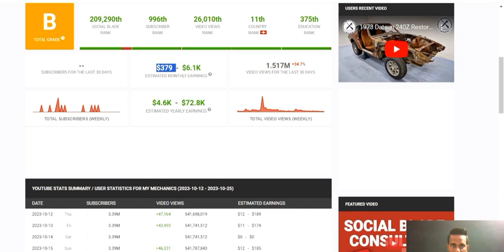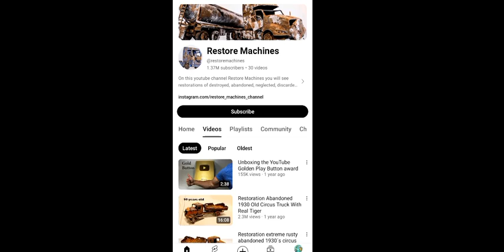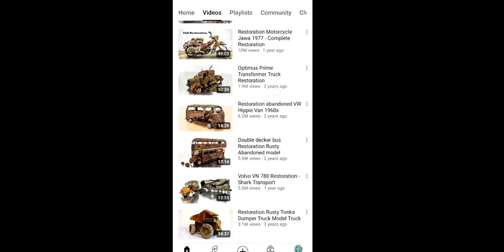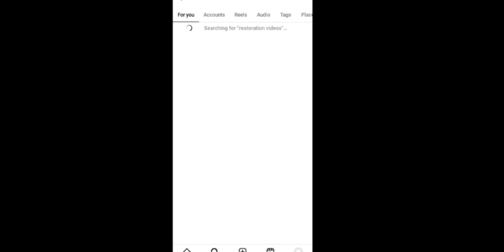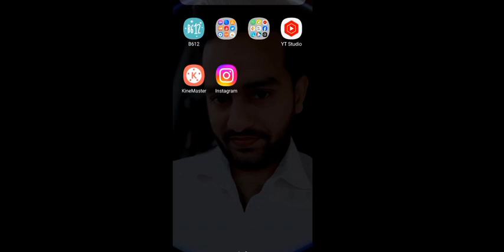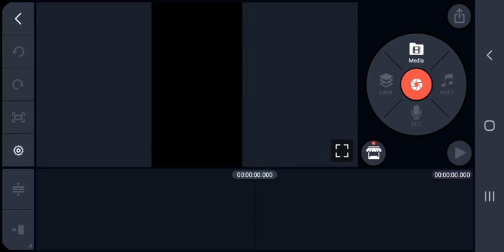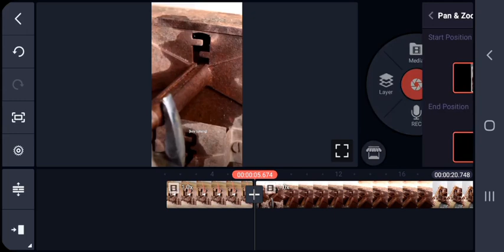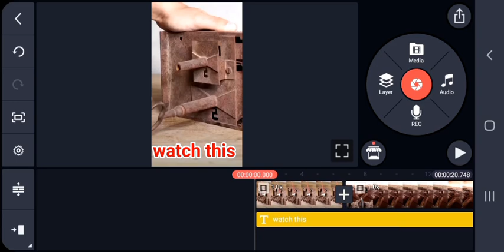ऐसा Youtube Channel बनाओ - 5 मिनट में Video तैयार ❌ No Face - Only Copy Paste ✅ Earn - ₹726,867 M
About this video 👇
Dosto, is video me main aap ke sath aisa content share karne wala hu jisse aap apne channel ko easily monetize kar sakte ho.

दोस्तों, इस वीडियो में मैं आप के साथ ऐसा कंटेंट शेयर करने वाला हूँ जिससे आप अपने चैनल कोआसानी से मोनेटाइज कर सकते हो |

👇 Topics Covered 👇

Restoration videos kaise banaye
Restoration videos
make money online
Copy paste
restoration
restore